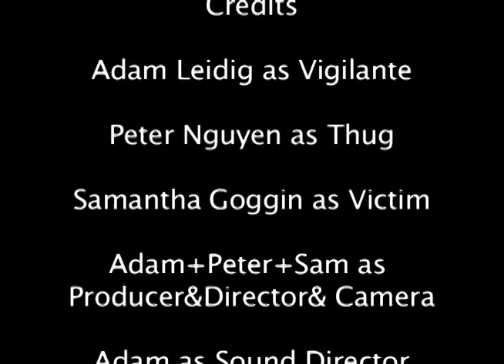Ungrateful Student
A short film by Adam Leidig, Peter Nguyen, and Samantha Goggin about a stolen laptop, a big chase and an ungrateful student.